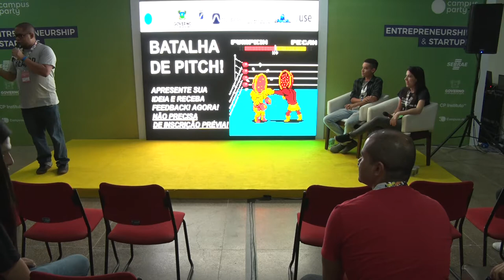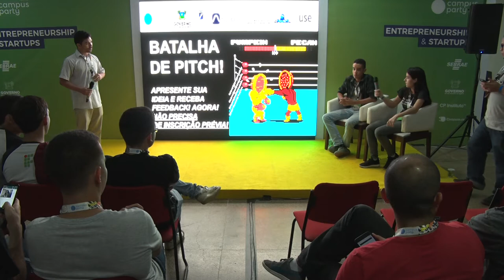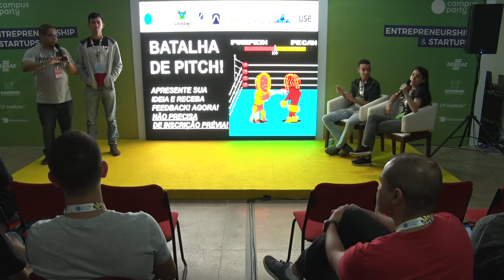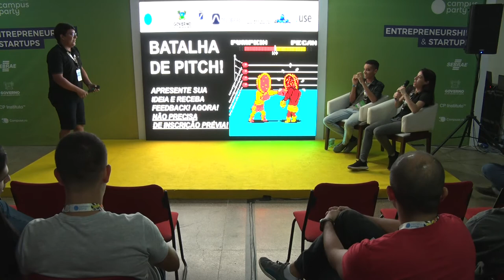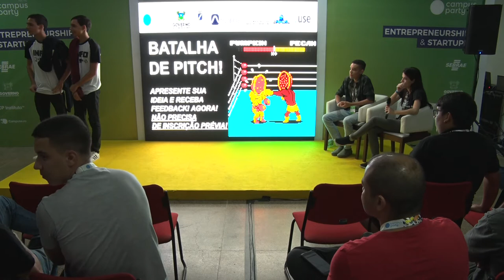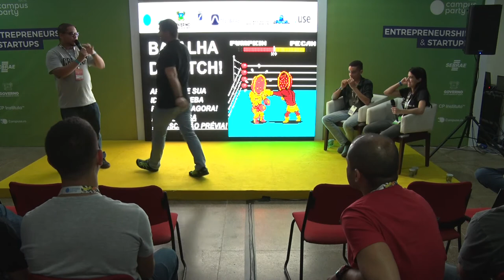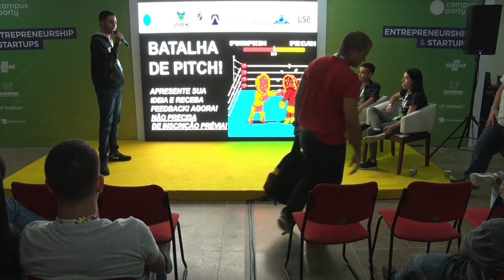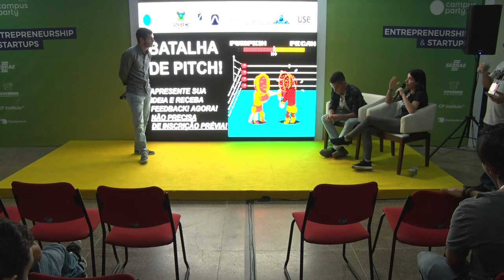CPNATAL - Entrepreneurship & Startup - 13/04/2018 das 10:30 às 11:30 - Batalha de Pitch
Batalha de Pitch: em 1 minuto, você consegue mostrar sua ideia?

Esta atividade pode ser conhecida como Advogado do Diabo: você faz uma rápida apresentação de 1 minuto da sua ideia ou negócio (no gogó, sem slides), recebe feedback de uma banca de empreendedores e da platéia de empreendedores e criativos da Campus Party. Inscrições por ordem de chegada. Está pronto para o desafio?  Vinicius Machado:
Empreendedor digital, especialista em inovação corporativa, treinador de empreendedores e corporações. Hoje é o CCO e co-fundador da Startadora. Foi Community Manager da Associação Brasileira de Startups Foi mentor no Startup Farm, Mobile App Accelerator Camp da Microsoft, Farm Day, Startup Weekends e também mentora startups. Depois de inaugurar o Colisões, treinamento para empreendedores, foi convidado para a ACE. Lá atuou como Head da ACE University, braço de educação e treinamentos da ACE. Além disso foi Corporate Innovation Specialist atuando como consultor, treinador de equipes corporativas e key account de clientes corporativos da ACE, no ACE Corp. Atualmente é o Embaixador e Curador do Startups & Makers da Campus Party Brasil.